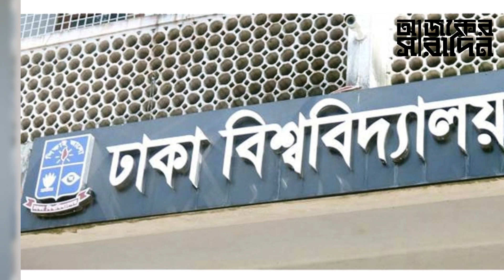কবে ঘোষণা করা হবে ঢাবি ছাত্রলীগের নতুন কমিটি? কি পরিবর্তন আসছে? | Ajker Saradin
কবে ঘোষণা করা হবে ঢাবি ছাত্রলীগের নতুন কমিটি? কি পরিবর্তন আসছে? নিউজটি ভালো লাগলে অবশ্যই আপনার মতামত জানান।